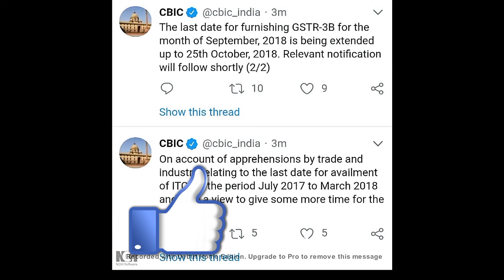LATEST UPDATE GSTR 3B LAST DATE EXTENDED UP TO 25TH OCTOBER 2018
This is the latest update shared by the CBIC by tweeting about date extended for gstr 3b till 25th october 2018.
GSTR 3b date extended till 25th October 2018, date extended for GSTR 3b to avail ITC of PY 2017-18